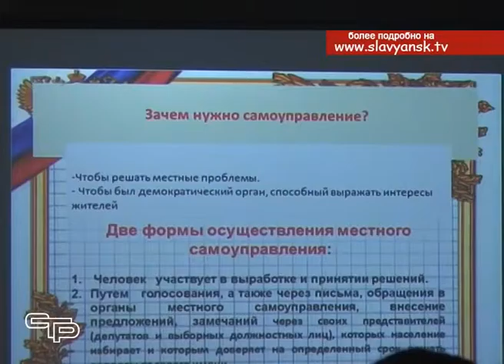В Славянском районе отметили день местного самоуправления